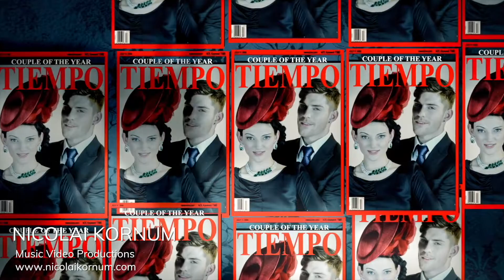NICOLAI KORNUM Music Videos - Show Reel 2018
Award-winning Cinematographer, Editor, VFX, still photographer and Director.